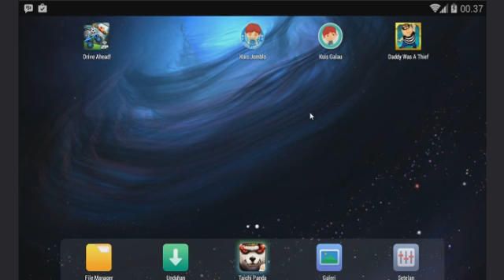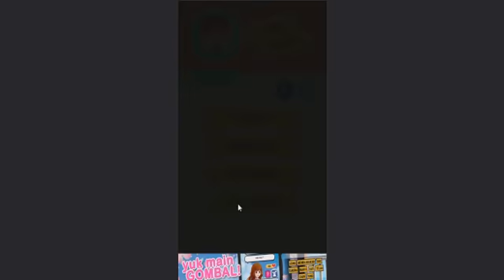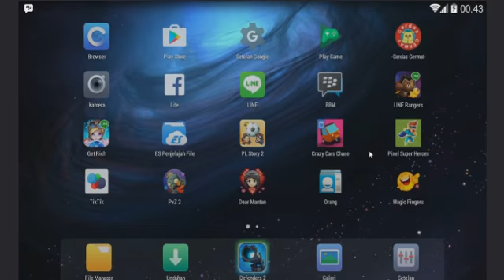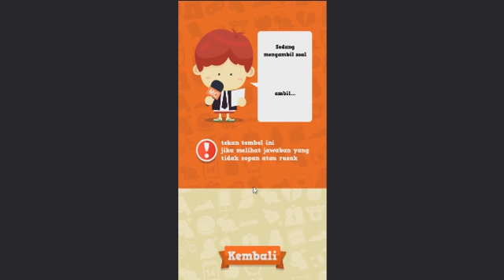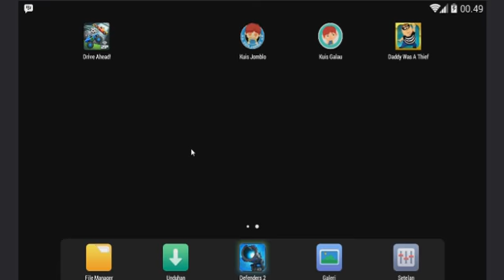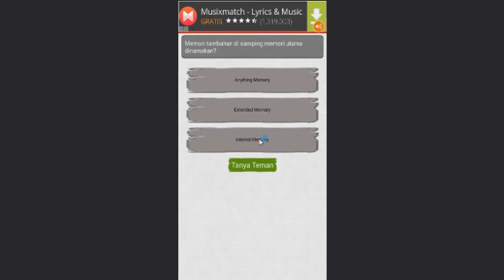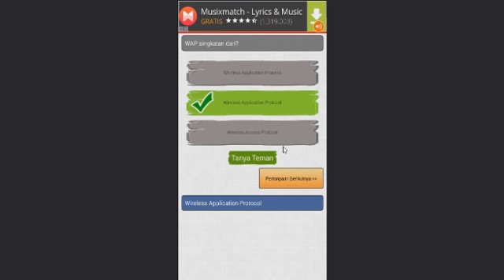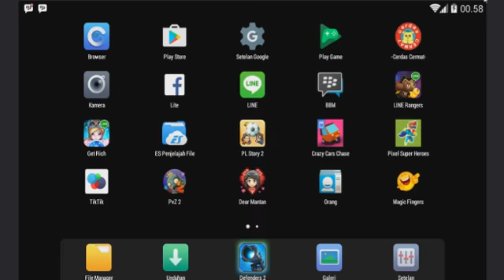3 kuis game